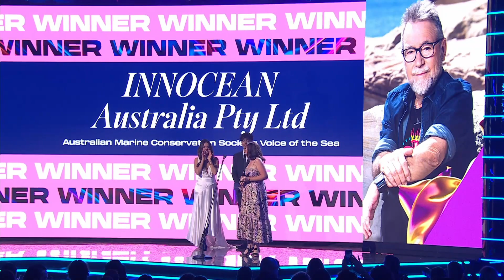Best Use of an Australian Recording in an Advertisement (over 2 minutes duration)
Innocean Australia Pty Ltd receives the 2023 ARIA Award for Best Use of an Australian Recording in an Advertisement (over 2 minutes duration) for "Australian Marine Conservation Society: Voice of The Sea" featuring John Williamson 👏